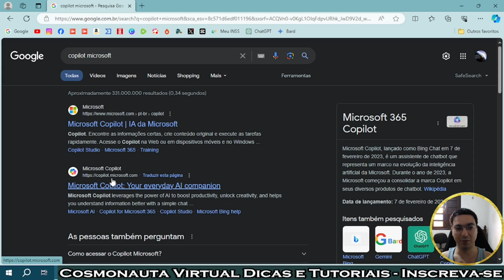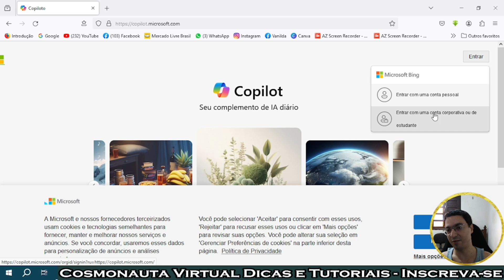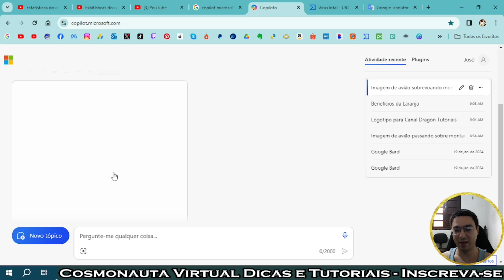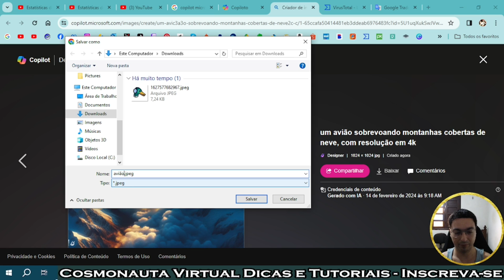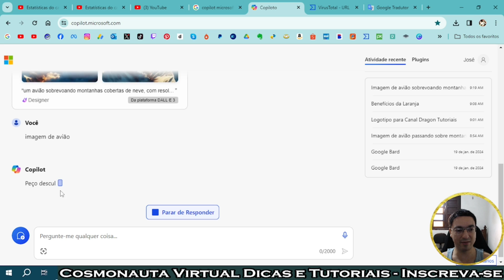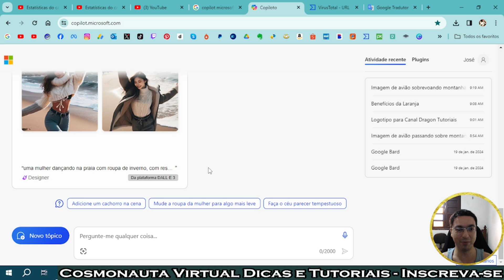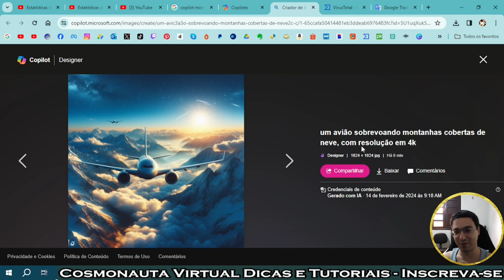Como GERAR IMAGENS GRÁTIS com IA Microsoft Copilot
Neste vídeo mostro passo a passo como criar gerar qualquer imagem; totalmente grátis; utilizando a inteligência artificial com o Microsoft Copilot; um dos melhores sites para criar a imagem que você quiser sem precisar pagar nada por isso.